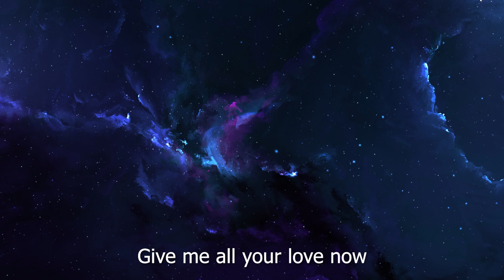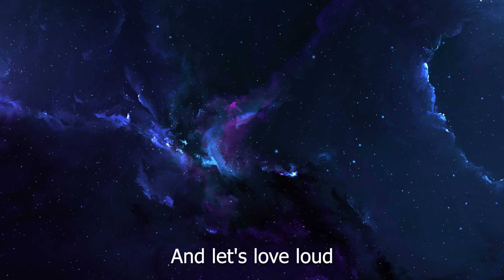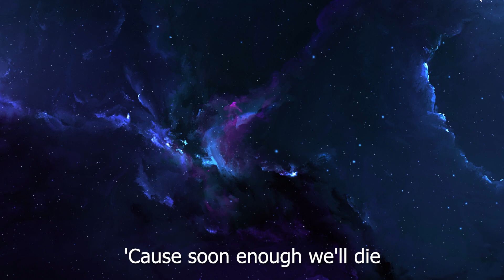we might be dead by tomorrow - soko (cover) for my husband ♥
A different kind of video, I would like to dedicate this cover to my husband ♥ enjoy ♡
(ye beginning of the singing is rough xd) i'm bad
Open♡

(Help supporting my channel and me, they are also non refundable, and not mandatory)